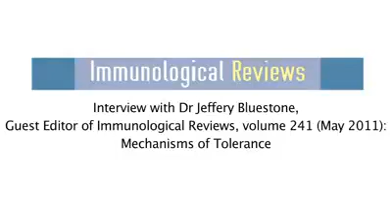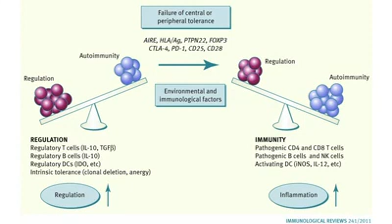Interview with Jeffrey Bluestone, Guest Editor of Vol 241 (May 2011): Mechanisms of Tolerance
In this interview, Jeffrey Bluestone, the AW and Mary Margaret Clausen Distinguished Professor and Executive Vice Chancellor and Provost of the University of California, San Francisco, discusses immune tolerance. Beginning with how Dr. Bluestone has seen this field develop over the past 30 years, he highlights some of the seminal discoveries in understanding the complexities of immune tolerance as well as speculates where the major discoveries, particularly as they apply to human immunology, will be made next. Many of the discoveries and clinical applications discussed are covered in more detail in Volume 241 of Immunological Reviews.